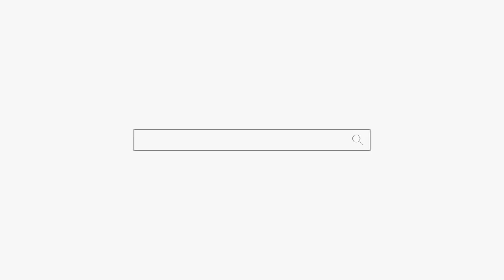내가 몇번째니?? 강남점집 논현동점집 덕천암 석정